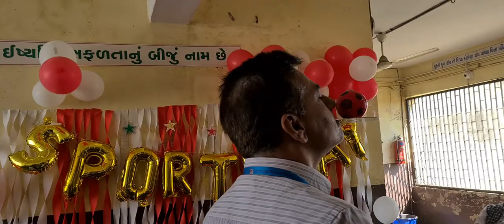CD BALL GAME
Sports Day
Shree Indulal Yagnik Primary School No. 190